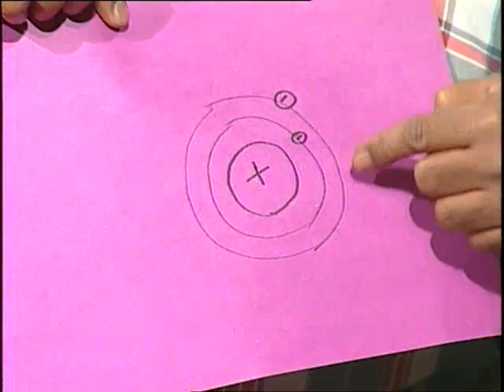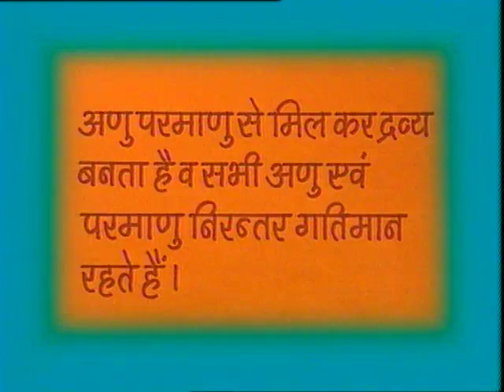Dhravya ke Gunn ( द्रव्‍य के गुण )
इस कार्यक्रम में पदार्थ की अवस्थाएँ तथा द्रव्य के गुणों को उदाहरण देकर समझाया गया है।